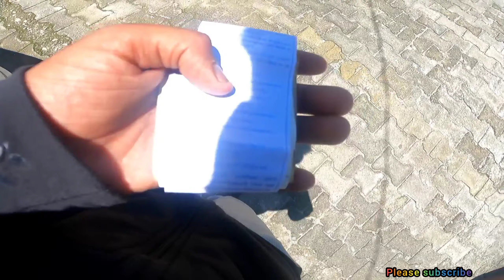ye Kya ho gaya she gifted me a new phone ♥pithoragarh vlog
dhwaj temple

today we plan to go out in heaven one of the best place Pithoragarh site. ...
arunita pawandeep performance#pawandeep and arunita
arunita kapil sharam show full episode#pawandeep and arunita
arunita song

pithoragarh market
pithoragarh vlog
english classes

 she gifted me a new ♥phone